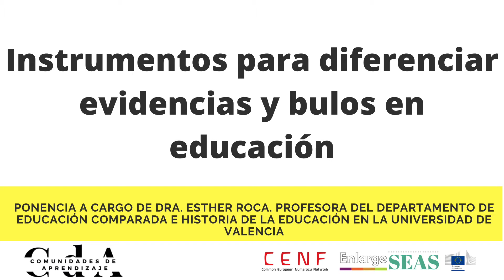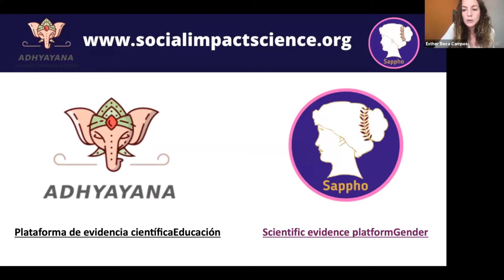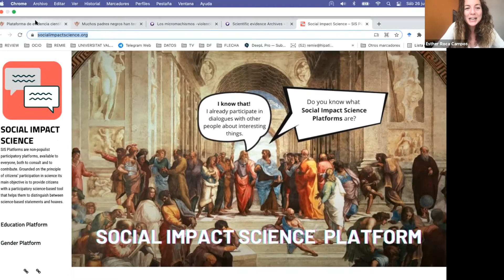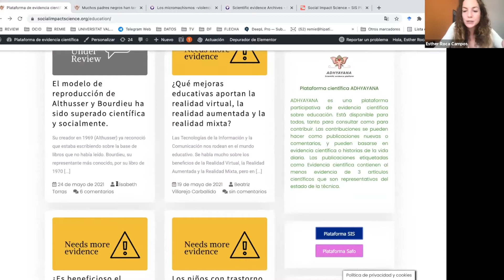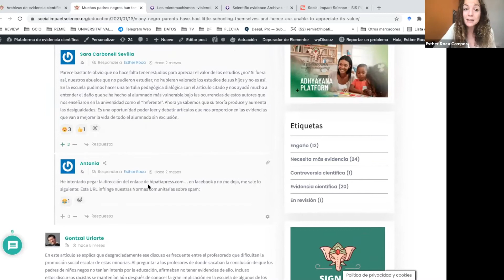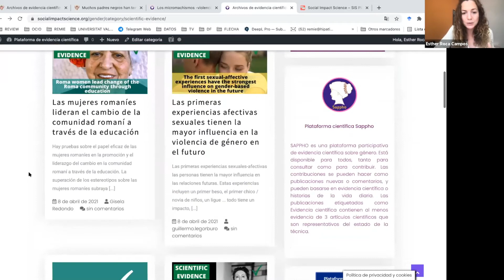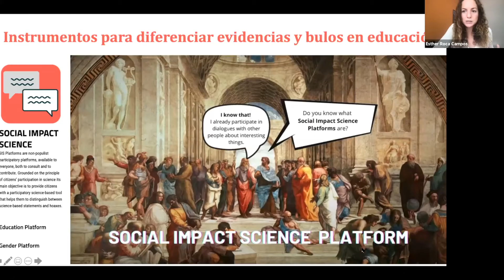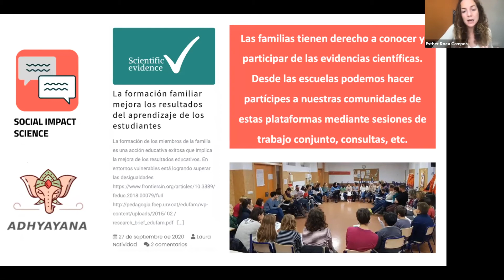Instrumentos para diferenciar evidencias y bulos en educación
Ponencia a cargo de Dra. Esther Roca. Profesora del Departamento de Educación Comparada e Historia de la Educación en la Universidad de Valencia

Presenta y modera: Josep Maria Canals